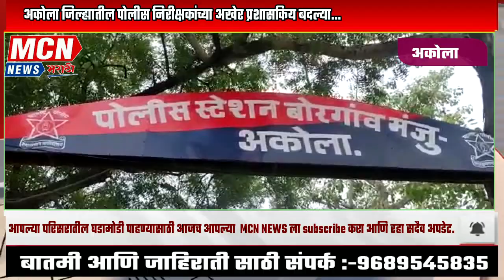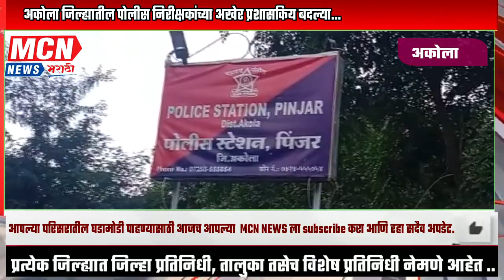अकोला जिल्ह्यातील पोलीस निरीक्षकांच्या अखेर प्रशासकिय बदल्या...